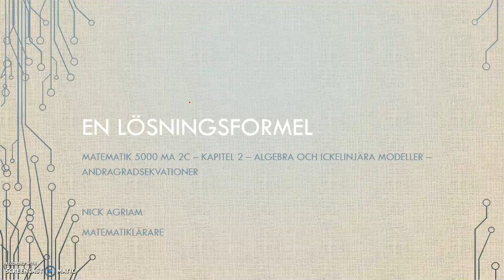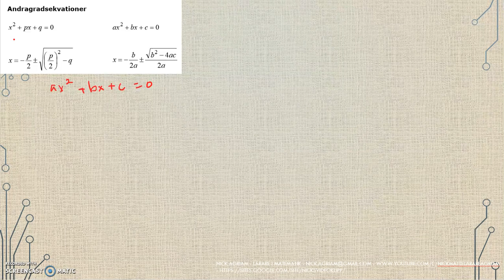Genomgång av Matematik 5000 Ma 2c Kapitel 2 Andragradsekvationer En lösningsformel del 1